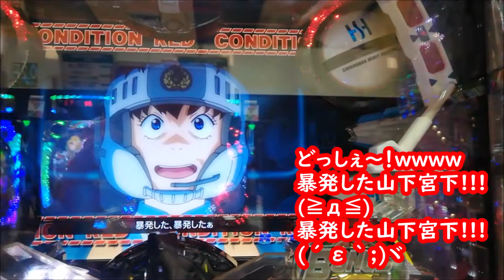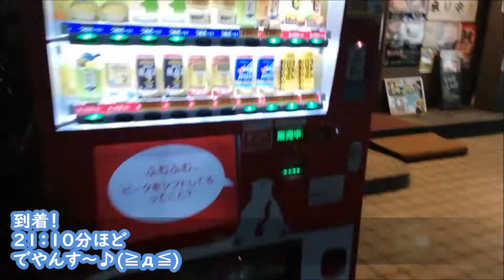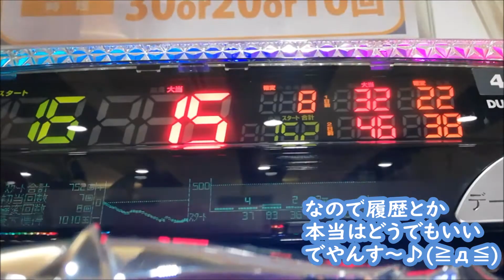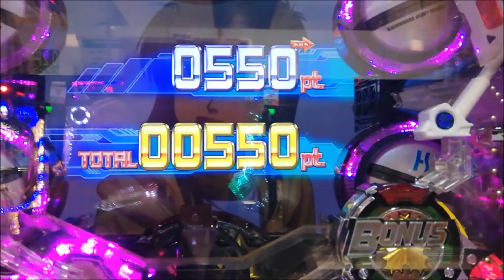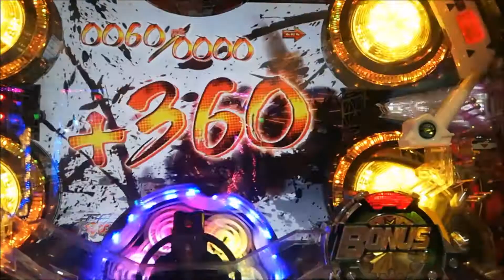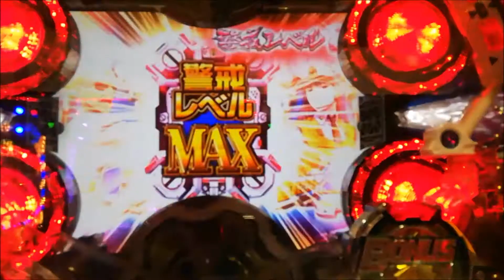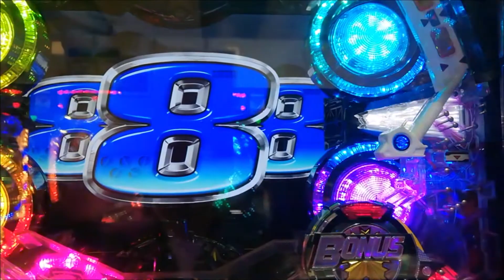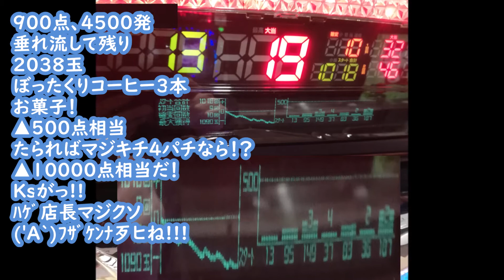ガチクズ爆走 突撃！コネスケ第89回 ▲甘パトレイバー 超絶垂れ流しエクストリームロボゲロ養分！Ｋｓがっ!!の夜 20200114、火曜日★HUAWEI P20LiteVOL299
*JAPAN＋CR_パトレイバー Power_for_Justice!!!
問答無用でのやる気満々で爆走ε=ε=┏(；TдT）┛
なんせ全国で３店しか設置がなく
それも低餓死はここだけみたいなので！
どんだけぇぇぇ～!!!ｗｗｗｗ

0:00　イントロダクション、グリフォンバトル、スケベ柄

1:00　晩飯、お天気、爆走ε=ε=┏(；TдT）┛

作詞：俺　作曲：シラネ　歌：影山の兄貴

飛び込めパチンコ屋　爆走のサイン
毎度毎晩ヤバイ無抽選
トドメを刺される

ダダ漏れ脳汁　究極の依存
ハゲ店長歹ヒにさらせ　確実に

養分悲しむパチンコ
さぁクソ嵌れ
愛するこのロボット産廃で

毟られて逝け

選ばれし養分ならば
誇り高く嵌れ

弱い演出外し捲って
オケラになるまで

トドメのゲロアツも外して
その無抽選を悟れ

金の無い養分のために
低餓死あるんだ

クソ嵌れパチンカス

2:34　到着！２１：１０分ほど
　　　　でやんす～♪(≧д≦)

▲２番

飛び散る外れーション　高速で消化
やっとみられるタシロチョンスを
決して見逃すな

疑似連ポテンシャル　荒ぶるキンタマ
最後のハズレ見届けろ　歹ヒんだ目玉で

クソ嵌る事を恐れたら
そう！この店の迫るハゲ店長に笑われ

歹ヒんで逝く

3:10　コネスケ!　（第８９回

約束の無抽選　ハゲ店長
('A`)ﾌｻﾞｹﾝﾅ歹ヒねぇぇぇ！
大いなる嵌りへの玉を　流し続けろ
引き下ろせ毎晩　君の中野現金
どんなに強い演出来ても
絶対当たらない

3:45　▲甘パトレイバー

4:10　緑キンタマ、脳無し挟み撃ち、Ｋｓがっ!!ヽ(`Д´)ﾉ ｳﾜｧｧﾝ!!

5:15　★グリフォンRUSH、Nohitで終わる思ってたので
　　　　普通にありがてぇOo。.(^。^)y-～

7:00　グリフォン、お触り赤！うんこ２連

9:00　ブロッケン中野、ご臨終Ｋｓがっ!!(≧д≦)

10:15　レベルアップキンタマ、ファントム、Ｋｓがっ!!

11:25　★ゲロアツMAX
　　　　東ＭＡＸヽ(`Д´)ﾉ ｳﾜｧｧﾝ!!から
　　　　グリフォンバトル、うんこ即死Ｋｓがっ!!

13:45　ﾊｹﾞ店長マジクソ('A`)ﾌｻﾞｹﾝﾅ歹ヒね!!!
　　　　帰るし！Ｋｓがっ!!
　　　　ε=ε=┏(；TдT）┛

14:00　ダブル呼び込み！どんだけぇぇぇ～!!!ｗｗｗ

14:35　結果：

９００点、４５００発
垂れ流して残り
２０３８玉
ぼったくりコーヒー３本
お菓子！
▲５００点相当
たらればマジキチ４パチなら！？
▲１００００点相当だ！
Ｋｓがっ!!
ﾊｹﾞ店長マジクソ
('A`)ﾌｻﾞｹﾝﾅ歹ヒね!!!

出ても出なくても合言葉は！！！

▲勝ち負け小銭覚え書き（積算式

　　　　　　　　　　　　　　　　　　　今回
0.2パチ　▲３４００点相当、、、（▲５００点ほど

２スロ　▲２９００点相当、、、（▲４００点ほど＋▲２５００点

合計、▲６３００点ほど

これまで使ったお金（タバコ、ぼったくりコーヒー、お菓子含む
2020､0101～0111　10日間ほど
700、200、500、3000、1000、1000、1700、1400、1500

今回、900点
合計、▲１２６００点！

この調子で逝くと
月に▲３００００点前後使って
年に▲３６００００点になる予感炸裂！

どんだけぇぇぇ～!!!(≧д≦)

ちゃんとつけると
これはやべぇ(≧д≦)
マジでやべぇ(@_@)

どんどん増えて逝く予感！(≧д≦)

つーか、いち早くやめたモン勝ちだな
いや、マジで( ´Д`)y━･~~

パチ屋は本当に頭のおかしいクズしか居ない

つづく、、、